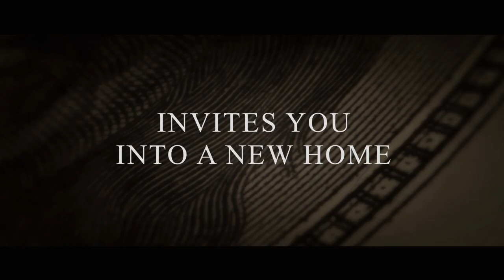The Taste of Money - Official Trailer | HD | IFC Films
From the director of THE HOUSEMAID. When the private assistant of a wealthy socialite reveals her husband's salacious affair, he is entangled in a web of sex, love and deceit that could threaten his life & career.

Now available nationwide on IFC Films Video on Demand, iTunes, Amazon Streaming, Google Play, XBOX Zune and PS3 Playstation Unlimited